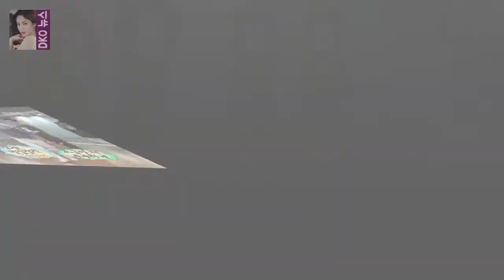SM 사무실 앞에 운집한 소녀팬들이 강타를 보고도 못본척 합니다 강타 굴욕과 엑소 먹방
나혼자산다의 강타가 오늘 굴욕을 당하네요
SM 사무실 앞에 운집한 소녀팬들이 강타를 보고도 못본척 합니다
미리 머리를 정돈한 것도 헛수고가 되고  소녀들은 그저 무관심  무반응
크크 . EXO 가 도착하자 보이는 반응과는 전혀 딴판입니다
연습실에 옹기종기 모여 앉은 강타와 엑소 멤버들
엑소의 먹방이 시작되네요

꽃은 브로맨스의 2018년 첫 활동이자 2017년 3월 14일 발매한 모닝콜 이후 처음으로 선보이는 신곡이다 믹스나인 브로맨스 17일 신곡 꽃 발표...새해 열일 예고 :
어깨를 다독거리고  쓰다듬기도 하고  마침내는 볼에 뽀뽀까지 합니다  이서진 볼뽀뽀하는 신구는 철학자 :
몬스타 용준형과 하연수의 첫키스 후유증과 무한반복 배웅  쪼끄마한 민세이가 박규동을 위해서 나섭니다 :
11일 정오 소속사 C9엔터테인먼트는 공식 SNS 및 유튜브 등 통해 치타의 새 싱글 앨범 비틀비틀 뮤직비디오 티저 [Oh!쎈 컷] 컴백 D-1 치타 비틀비틀 강렬+쓸쓸 티저 :
카더가든 활동명 바꾼 후 괜히 잘 풀리는 것 같죠(인터뷰①)- 스타뉴스  카더가든은 지난해 12월 첫 정규앨범 APARTMENT를 발표했다: